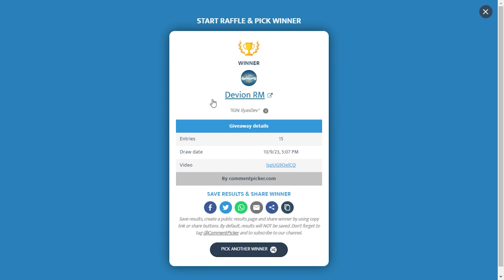Zero to hero with Clarent Blade was So Good - Albion Online - Profit !!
Hello Everybody Today video Is Zero to hero With Fist of Avalon As You can see And I was so happy because I Was actually Enjoying it
Actually Thank you all For your amazing Support and For everything My channel Is growing and I need you all For changing my Family and life